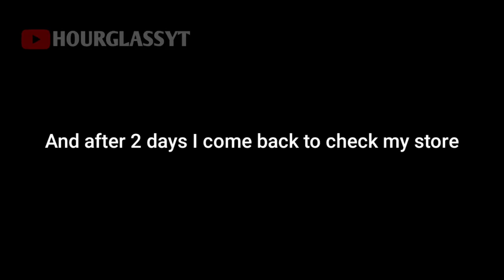GHOST BUYER 👻 || HOW TO GET COUNTERFOILS || Last Day On Earth: Survival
Ldoe Ghost Buyer, Ldoe Counterfoil, Ldoe How to get counterfoil

tags;
Ldoe, Last Day On Earth, Last Day On Earth Survival, 地球最後の日サバイバル, лдое, 地球末日生存, Ldoe How To get Counterfoil, Ldoe Counterfoil, ldoe crater, ldoe crater guide, ldoe crater tips